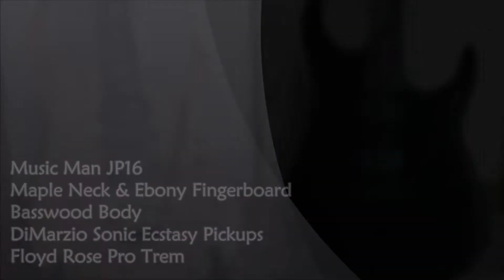Music Man JP16 vs Ibanez J Custom RG8570ZXX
Made in Japan vs USA. Again I tried to play "Love Story" guitar rendition by Kim Se Hwang.